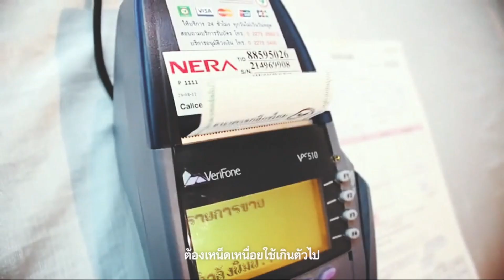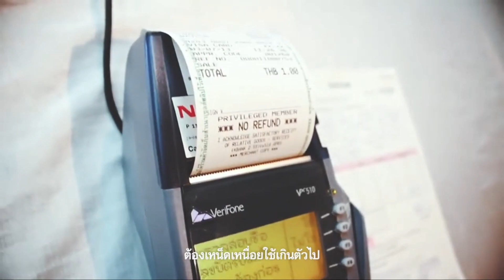หาเสียงโง่ๆ !! ดร.หิมาลัยลั่นไม่เกี่ยวส่งทหารขู่ผู้นำท้องถิ่น